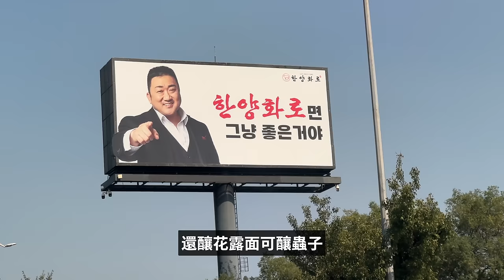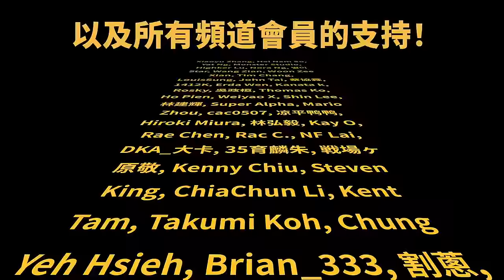【純VLOG】花700美元帶夫人在韓國最高飯店住了一晚，我為什麼沒有後悔？｜大耳朵TV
嗨嘍，大家好，今天又是萎Log Time！喜歡請訂閱點贊！

二手 特斯拉 Model 3 LR 2020